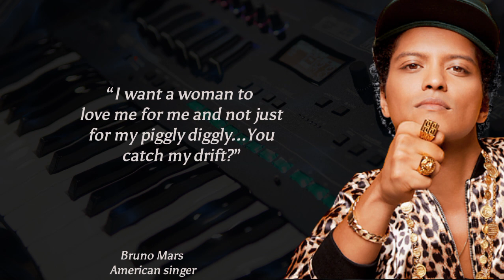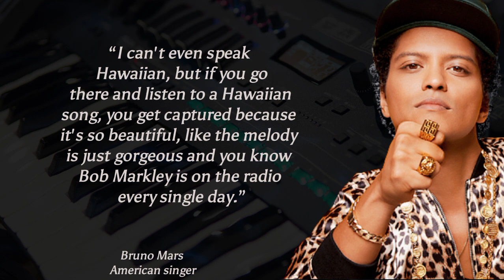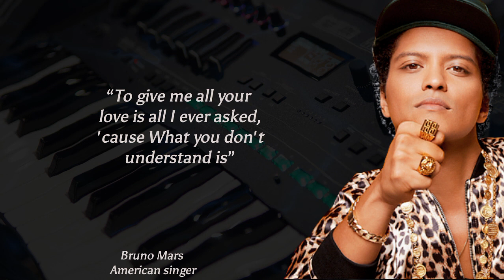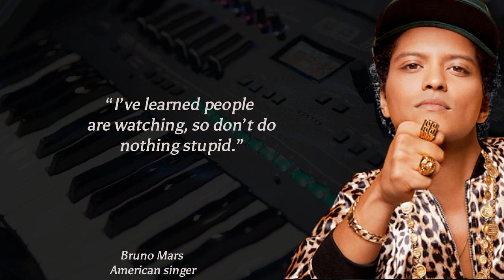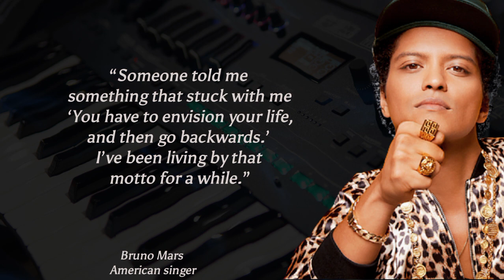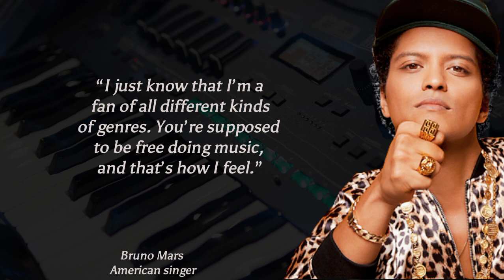Bruno Mars quotes You know I'd do anything for you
Peter Gene Hernandez (born October 8, 1985), known professionally as Bruno Mars, is an American singer, songwriter, and record producer. He is known for his stage performances, retro showmanship, and for performing in a wide range of musical styles, including pop, R&B, funk, soul, reggae, disco, and rock. Mars is accompanied by his band, the Hooligans, who play a variety of instruments, such as electric guitar, bass, piano, keyboards, drums, and horns, and also serve as backup singers and dancers.
Mars has sold over 130 million records worldwide, making him one of the best-selling music artists of all time. Eight of his songs have reached number one on the Billboard Hot 100 and his concert tours are some of the highest-grossing in history.